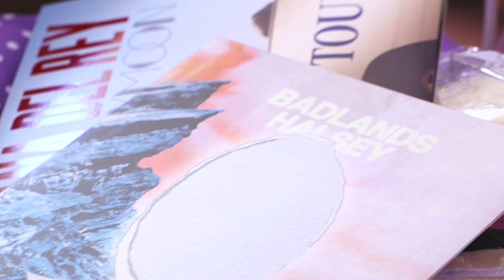tartelette in bloom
tartelette in bloom is finally here and we're taking you behind-the-scenes to enjoy all the fun and colorful moments that helped inspire 12 new wow-worthy shades you're going to LOVE!

Share your tartelette 2 looks using tarteletteinbloom.